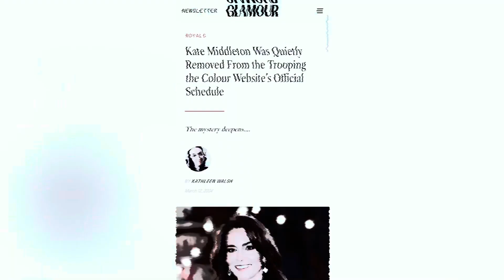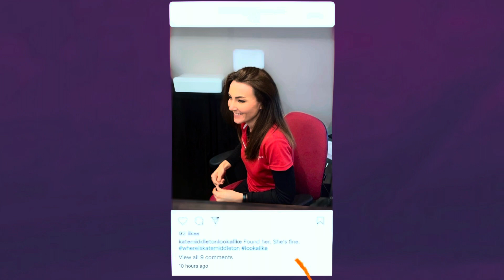The Story Of Kate Middleton New Footage Showing Kate Middleton Shopping? Exposed AI Footage?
Where is Kate Middleton? Is Kate Video from Farm Shopping Real? Questions and confusion over Kate Middleton situation are on the rise. In light of past edited footage of Kate and her children from Mothers Day, public apology from allegedly Kate Middleton herself, cancelled upcoming attendance for Kate until at least after June 2024, everything is building up to already wild conspiracies and theories on where is Princess Kate? Currently we have a footage of Kate Middleton and Prince William shopping at the Windsor Farm. And she is laughing away, carting shopping bags, yet we are being told at the same time she needs a longer recovery. Something doesn't add up with information public is being fed. Not to forget, the cryptic message from Kate Middleton lookalike: Heidi Agan about Kate just from few hours ago, making it suspicious if Heidi had anything to do with the footage from the farm. What do you think?

🕒 TIMESTAMPS
00:00:01 Into: Where is Kate Middleton? New Footage Showing Kate Middleton Shopping?
00:00:22 Kate Middleton Farm Footage is Real?
00:00:35 Bakcingham Palace Surrounded by Media
00:00:45 Kate Middleton Seen Shopping
00:01:05 Kate Middleton Lookalike Heidi Agan
00:01:40 Kate Princess of Wales Footage Video